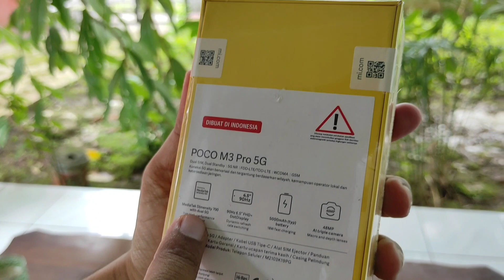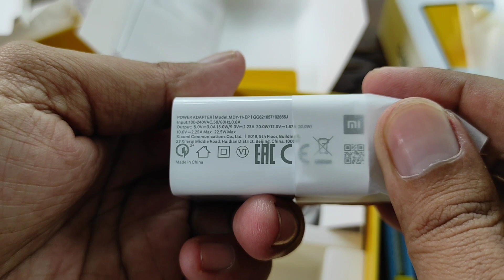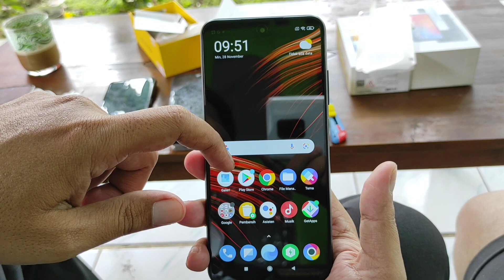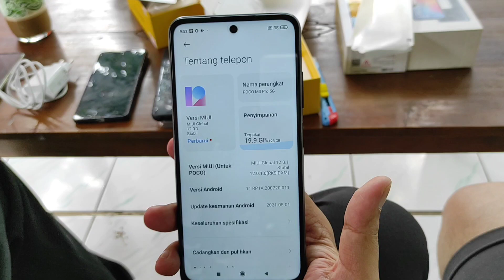Unboxing + Tes Kamera HP Xiaomi Poco M3 Pro 5G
Unboxing HP Xiaomi Poco M3 Pro 5G